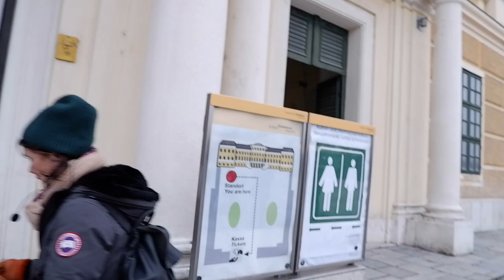My First Time In A Palace! WOW! | ninacurly